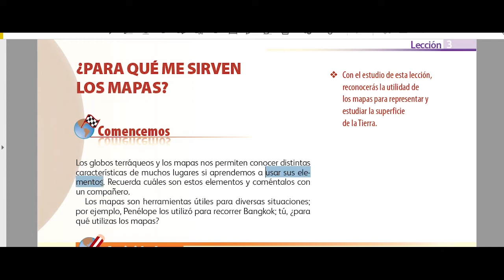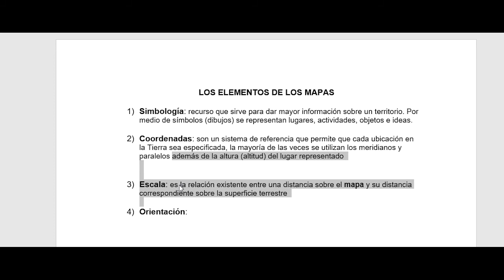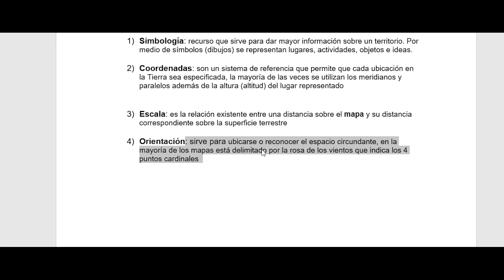LOS ELEMENTOS DE UN MAPA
Analizamos 4 de los elementos principales que contiene un mapa. Esta explicación forma parte de la lección 3 de Geografía de 5°